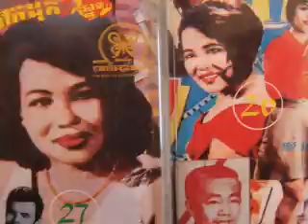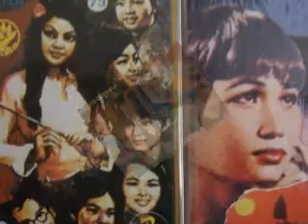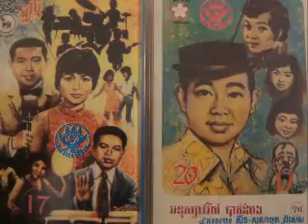Sinn Sisamouth And Ros Sereysothea - Rom Cha Cha Cha Chea Mouy Srey